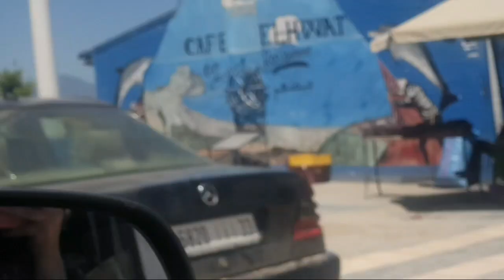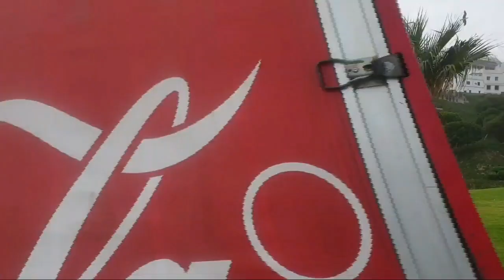الضوضاء البيضاء صوت الطريق من الحسيمة لفنيدق